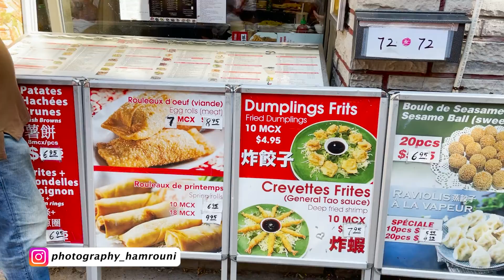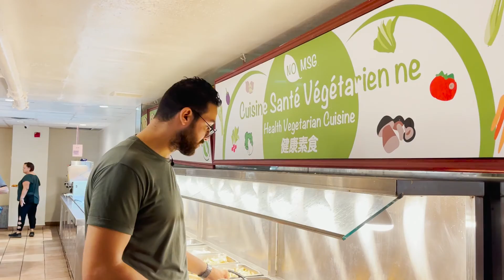تحدي الاكل الصيني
تجربة جديدة غير العادة رغم أني أكثر حاجة نتجنبها في حياتي العادية هي الاكل في الشارع، لكن لتنوع المحتوي في القناة، قررت نجرب نتذوق اكل أكثر الشعوب إثارة للجدل لكن رغم هذا الكل عرف
كيفية فرض ثقافتو على العالم

نتمنى الفيديو تفيدكم , مشاهدة ممتعة للجميع 🙏
نستنى دعمكم و رايكم في التعليقات